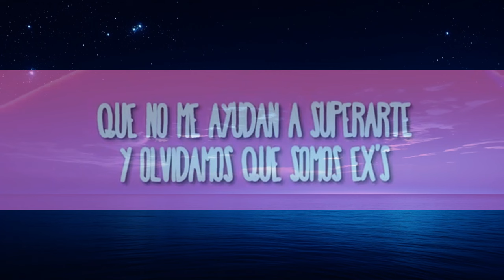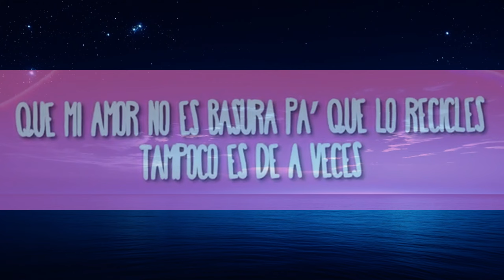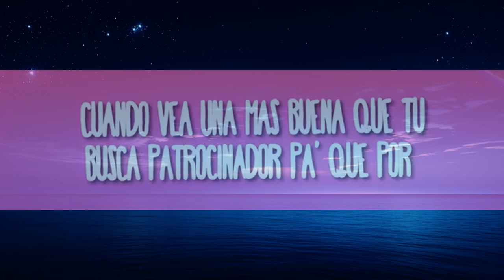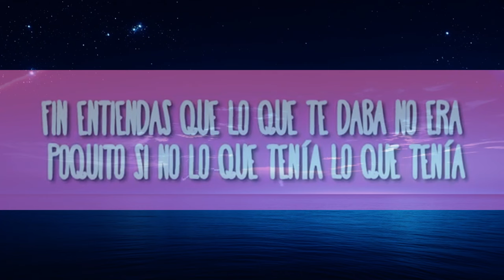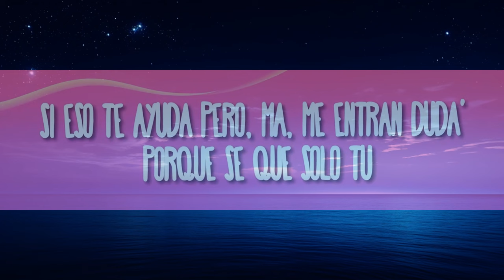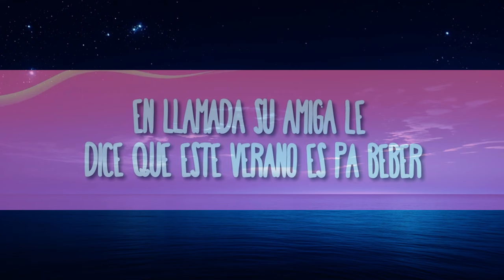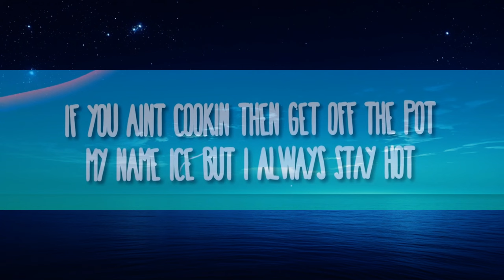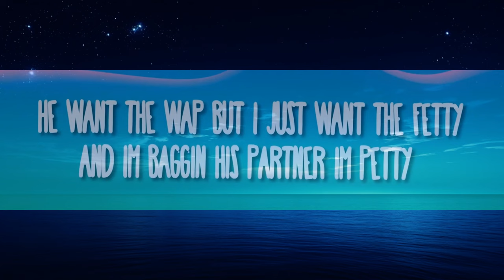Junior H & Grupo Firme - El Patrocinador || CHT LYRICS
» Descargar:

» Apoyo:

(Letra):

[Intro: Eduin Caz & Junior H]
Ayayay, no se me agüite, chiquitita

[Verso: Junior H & Eduin Caz]
No te me aparezcas más
Me chocan las veces en que coincidimos
Que no me ayudan
A superarte
Y olvidamos que somos ex's
Que no nos queremos ver
En estos términos no quedamos
Nadie te está aguantando y la puerta está abierta
Te dije vete
Y así sucedió
Así que no quieras volver
No quieras volver
Que mi amor no es basura pa’ que lo recicles
Tampoco es de a veces
Niña inmadura, haciendo berrinches, nada te mereces

[Coro: Eduin Caz & Junior H]
Cuando vea una más buena que tú
Busca patrocinador pa' que por fin entiendas que lo que te daba no era poquito
Si no lo que tenía
Lo que tenía